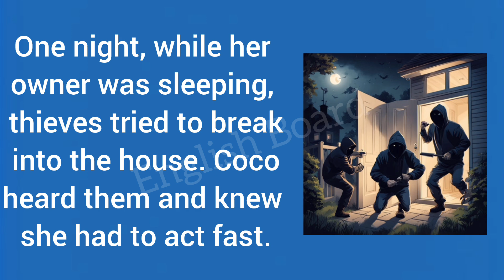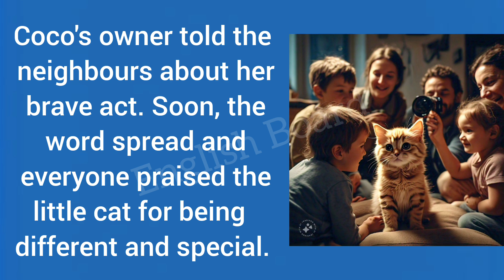The Cat Who Barked |Short story with moral